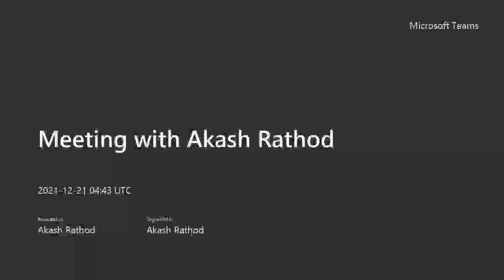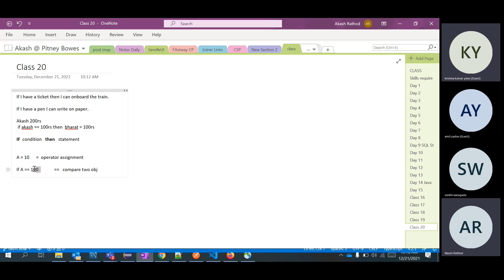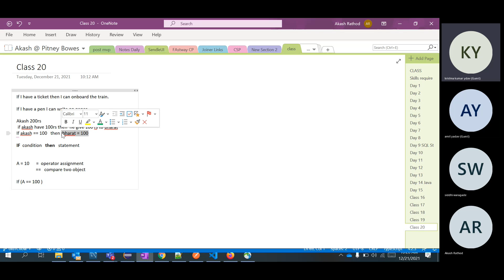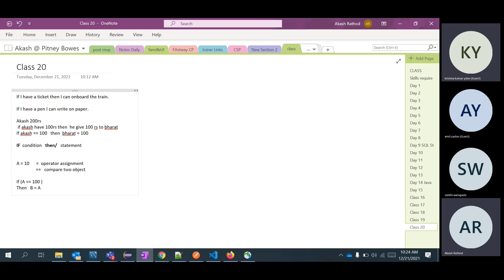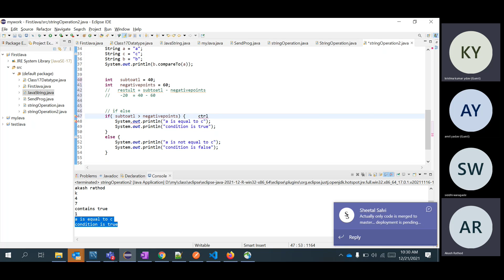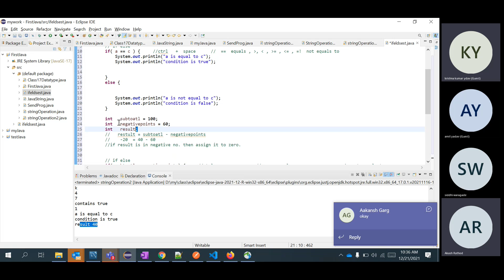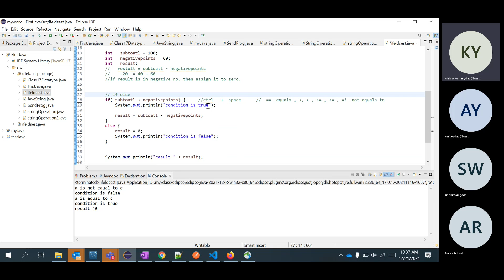Java class - if else Java